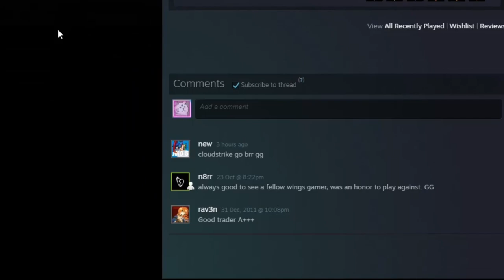Let me try something...